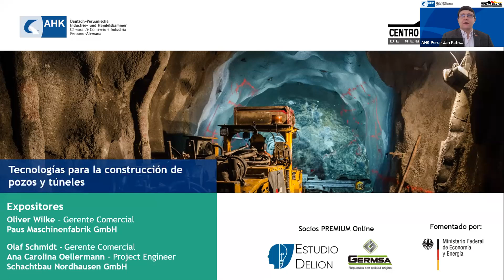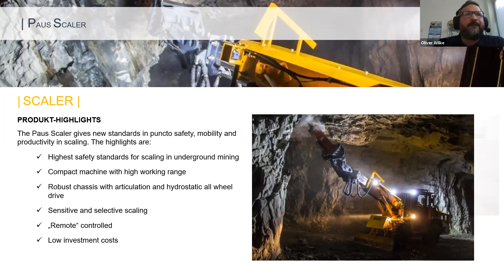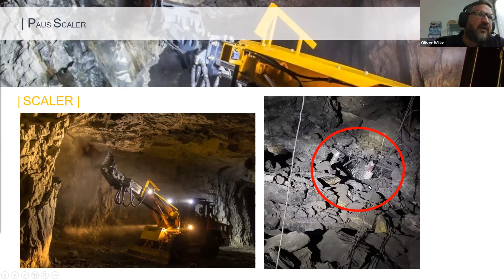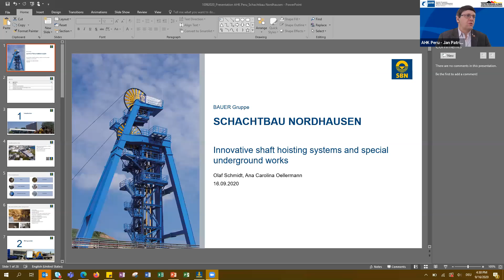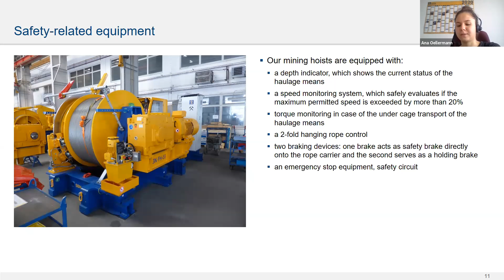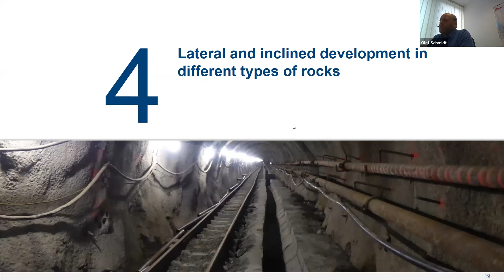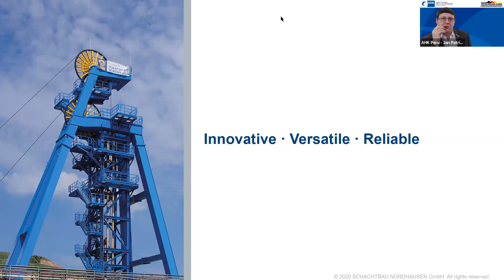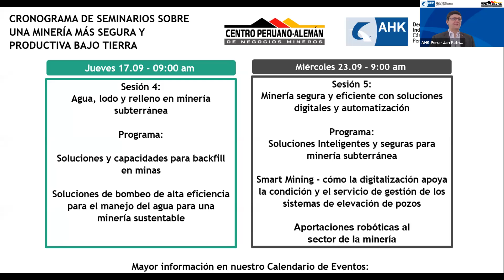Tecnologías para la construcción de pozos y túneles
Sesión 3 - Una minería más segura y productiva bajo tierra